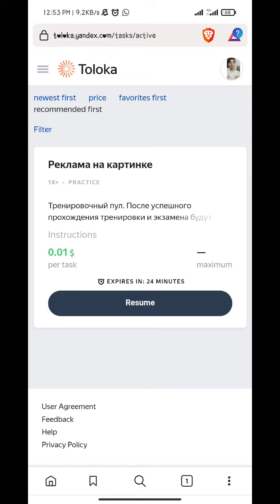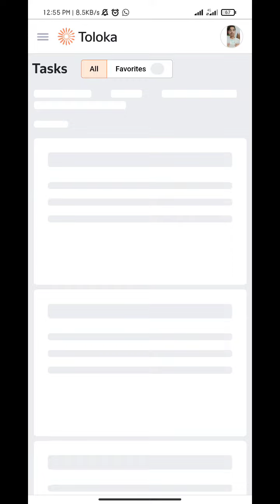Реклама на картинке 0.01 Test Accepted Russian